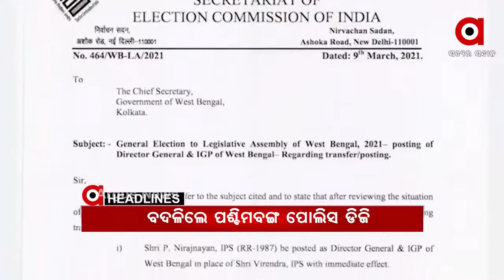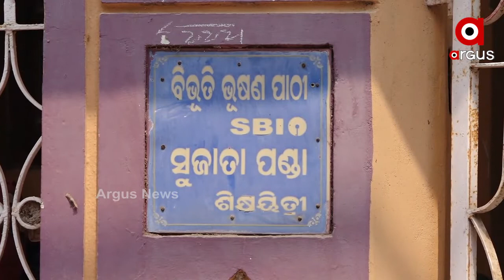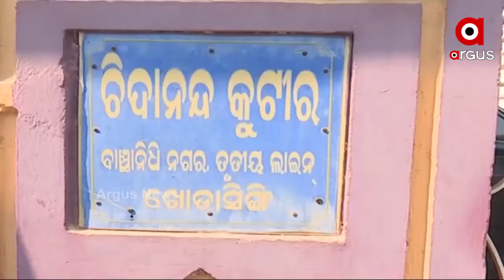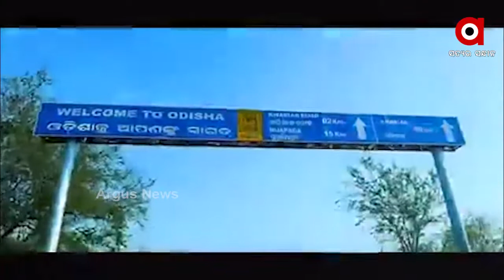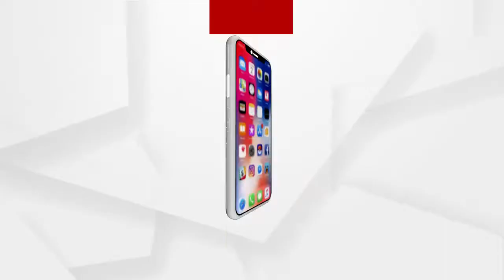Headlines 11am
ଦେଢ଼ କୋଟି ଟଙ୍କାର ବ୍ରାଉନସୁଗାର ଜବତ...
ବନ୍ଦ ହେଲା ଶ୍ରୀଲିଙ୍ଗରାଜଙ୍କ ନୀତିକାନ୍ତି...
କେବେ ଛିଣ୍ଡିବ ମଣ୍ଡି ସମସ୍ୟା?...
ଲିଭୁନି ନିଆଁ, ଜଳୁଛି ଶିମିଳିପାଳ...
ବଦଳିଲେ ପଶ୍ଚିମବଙ୍ଗ ପୋଲିସ ଡିଜି...
ଆଜି ନୂଆପଡ଼ା ଯିବେ ମୁଖ୍ୟମନ୍ତ୍ରୀ...
ଆଜି 12 ଘଣ୍ଟିଆ ଲୋଇସିଂହା ବନ୍ଦ ଡାକରା...
ଶ୍ରୀମନ୍ଦିର ପ୍ରଶାସନ କାର୍ଯ୍ୟାଳୟରେ ବସିବ ଅର୍ଥ ସବ କମିଟି ବୈଠକ...